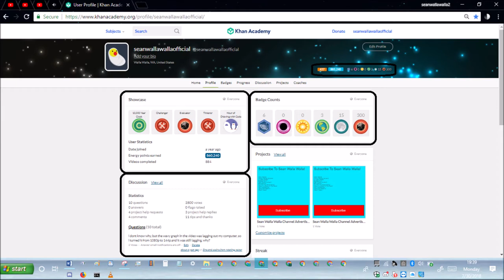khan academy statistics ep219 July 30th 2018 stats